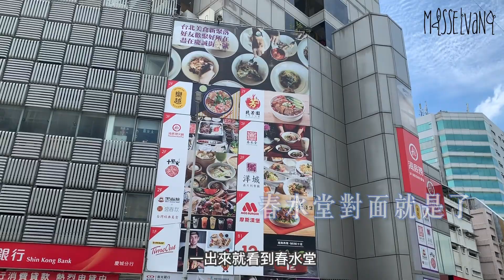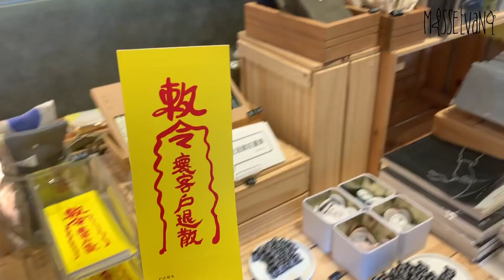Travel with elva曦遊記 - 2019人氣台北兩日一夜快閃精華遊 Taipei | 倪晨曦misselvani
如果想趁週末來一個short trip輕鬆一下，台北絕對是一個不錯的選擇！這次我們一行四人在台北輕輕鬆鬆吃喝玩樂，雖然只是逗留短短二十四小時，但是一日之內我們去了喝原創珍珠奶茶、文青最愛的旅遊景點、2019人氣抹茶cafe、台北特色夜市、性價比極高的按摩養生館. 這次就來為大家推薦一下！

春水堂（慶城店）
地址：台北市松山區慶城街1號2樓

華山1914文化創意產業園區
地址： 100 台北市中正區八德路一段1號

MATCHA ONE
地址：台北市永康街75巷16號

六本木養生館
地址：台北市中山區八德路二段312巷1號1樓

遼寧夜市
地址：台灣台北松山區遼寧街